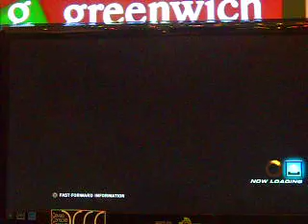TTT2 Gmall - Rhon (Eddy/Lei) vs Benedict (Hwoarang/Lars)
Tekken Tag 2 courtesy of dcgg
4th Mindanao Toy Convention
Gaisano G-Mall
Davao City, Philippines
May 2013